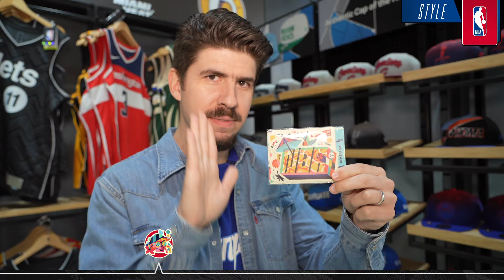Gilbert Arenas y el día que jugó con unos D&G | Style con Diego Zanassi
Llega una nueva entrega de NBA Style con Diego Zanassi, en donde habla del más reciente modelo de tenis de Paul George, un crossover muy especial para apoyar a los artistas mexicano y una anécdota de Gilbert Arenas.

Conoce a detalle a Juan Toscano-Anderson, el mexicano que está conquistando a la afición de los Golden State Warriors.

Álvaro Martín, el Coach Morales, Enrique Garay y todas las opiniones de los expertos, las encuentras en un solo lugar